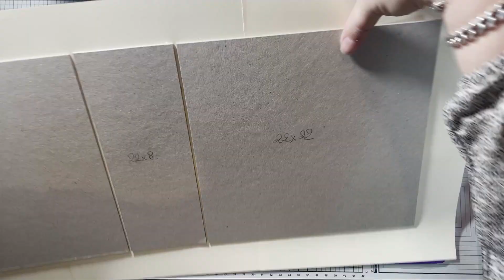*Tuto 1* Album Pop up: With love 💕 @primamarketinginc 💕 *scrap.gogouette*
Coucou

Aujourd'hui, place au tuto 1 de mon album photos Pop Up avec les papiers de chez @primamarketinginc "With Love" 💕

Les mesures:
*Couverture: (carton gris ou calendrier ou carton alimentaire)
(x2) 22 x 22 cm
(x1) 22 x 8 cm

Page de base:
papier couleur crème:
(x4) 21 x 23 cm     sur les 23 plis à 1,5 et 2 cm

Bon visionnage

Scrapbisous 😘

🌺Mon insta: scrap.gogouette